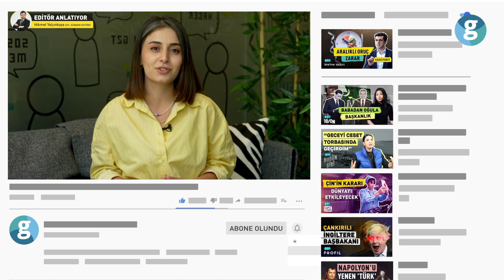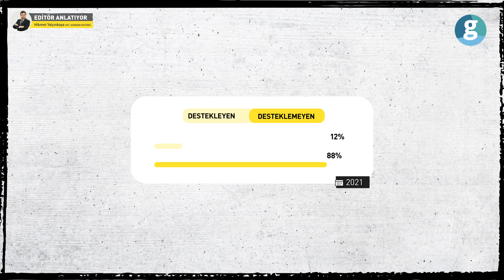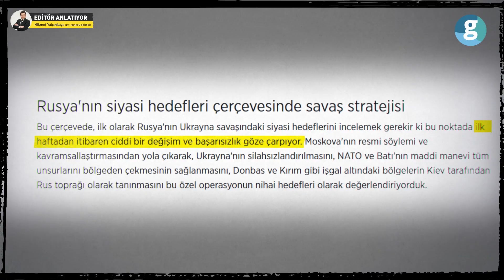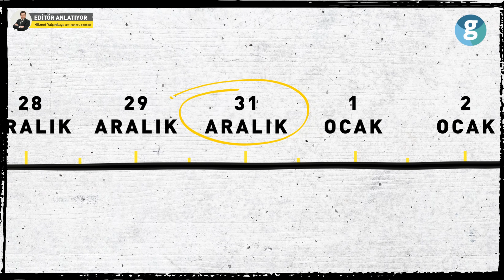Rusya-Ukrayna Savaşı'nın seyrini değiştiren spor salonu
Rusya'nın kısa süre önce çekildiğini duyurduğu Herson kentinde ilginç bir olay yaşandı. 49 yaşındaki spor salonu sahibi adam, güvendiği müşterilerinden oluşturduğu bir grupla Ukrayna'ya istihbarat sağladı. Rus askerlerini, askeri ekipmanları anbean izleyen Babenko isimli Ukraynalı, elde ettiği bilgilerle Rus hedeflerinin ağır darbe almasına neden oldu. Belirlenen hedefler HIMARS füzelerle etkisiz hale getirilirken bölgede kayıp vermeye başlayan Rusya, Herson'dan çekilmek zorunda kaldı. Editör Anlatıyor bu hafta savaşın devam ettiği coğrafyada ilginç bir hikayeye mercek tutuyor.